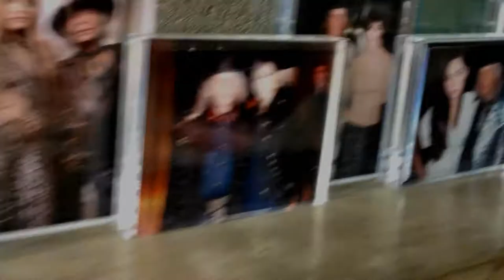WTF Couture - Photoshoot at James Goldstein`s House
Produced and Designed in Los Angeles

Trackname: My Future Broken Heart Twirl Instrumental Licensed